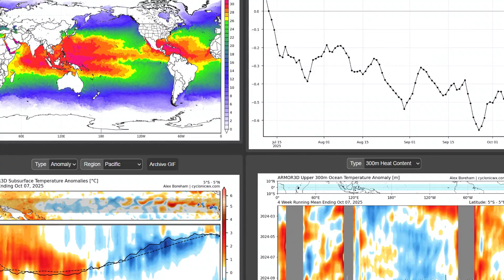Heavy Snow ALERT! This is a DANGEROUS Winter Storm in October!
🌧️❄️ A Week of Extreme Weather Across America! 🌪️🔥

From record-breaking rainfall in the Desert Southwest to early-season snowfall in the Pacific Northwest — and even tropical storms swirling in the Atlantic — the United States is facing one of the most dynamic weather patterns of the entire year.

⚠️ Flash flooding, powerful winds, temperature swings, and developing hurricanes are all on the table as multiple storm systems collide coast-to-coast. This video breaks down everything you need to know — region by region — so you can stay safe, informed, and prepared.

👉 Watch the full forecast to see where the biggest threats will hit and how the weather will shift through the weekend and into next week.

Stay alert. Stay weather-ready. 🌎💨

🌪️ Topics Covered:

Desert Southwest Flood Threat 🌊

Early Pacific Northwest Snowfall ❄️

Major Temperature Drops Across the Plains 🌡️

Tropical Storm Jerry & Subtropical Storm Karen Updates 🌀